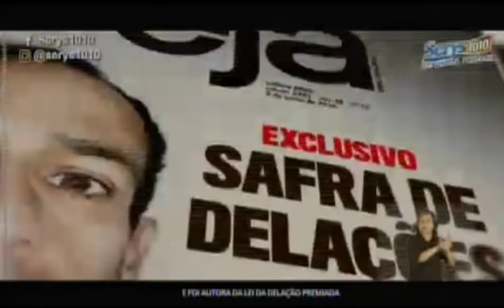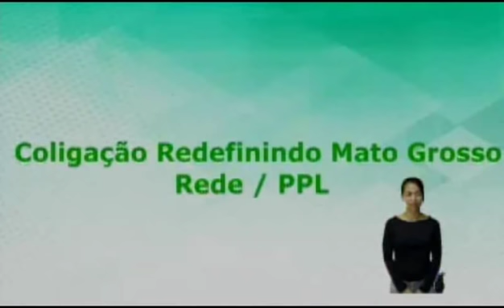Horário Eleitoral TV | Dep. Federais do Mato Grosso | 06/09/18